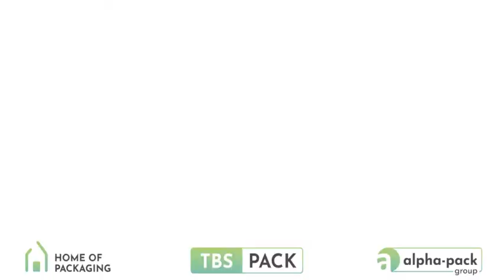Verpacken von verschiedensten Produkten mit den vielseitigen Maschinenserien von alpha-pack!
In der Produktion spielen Verpackungsmaschinen eine essenzielle Rolle. Finde in den Produktionen von alpha-pack Dein Verpackungssystem, das Dir eine hygienische und luftdicht verschlossene Lieferung an Händler und Endkunden ermöglicht. Mit uns entscheidest Du Dich nicht für einen Anbieter, sondern für den vorteilhaften Direktkauf beim Hersteller. Hochwertige Technologien werden mit praktischen, einsatzkompetenten Lösungen kombiniert und mit unserem Know-how aus langjähriger Verpackungsmaschinenherstellungserfahrung gefertigt. Du benötigst eine spezielle Lösung? Wir haben die Möglichkeiten, Deine Verpackungstechnik ganz nach Kundenwunsch zu fertigen und Dir alle Aufgaben rund um die Verpackung von Produkten, Paletten und Chargen zu erleichtern. Sende eine Anfrage oder schaue Dich auf unserer Homepage nach der optimalen Verpackungsmaschine für Deinen Einsatzbereich um.